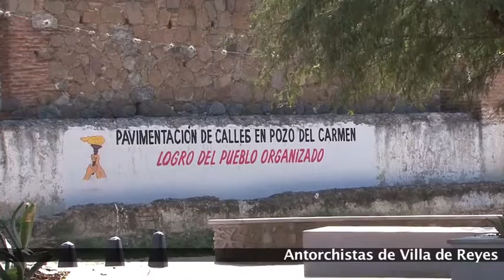Antorcha Informa | Un Nuevo Armadillo de los Infante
A cuatro años de gobierno antorchista los cambios son evidentes, la transformación de las comunidades se ve reflejada en las obras y servicios que cada ciudadano necesitaba.
A lo largo y ancho del municipio armadillense, hoy podemos ver pavimentaciones de caminos, electrificaciones de comunidades, mejoramiento de instituciones educativas, la construcción de plazas y los apoyos sociales.